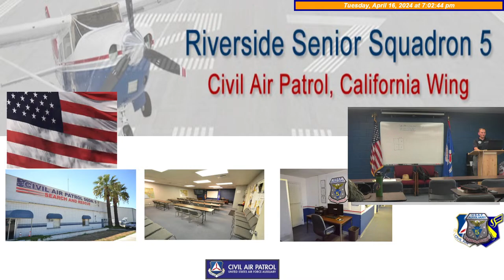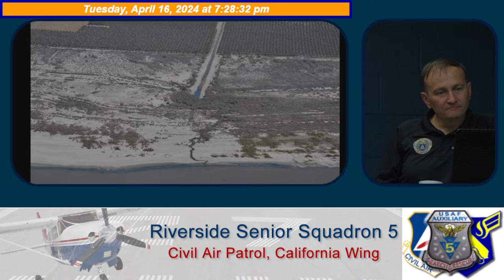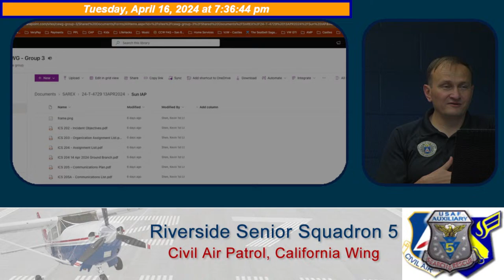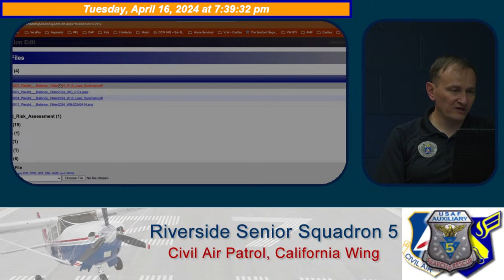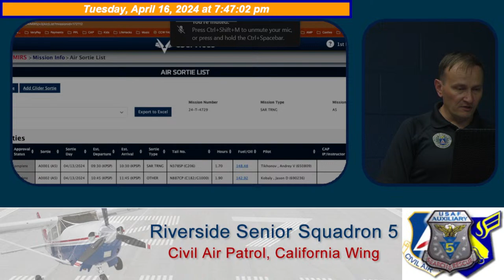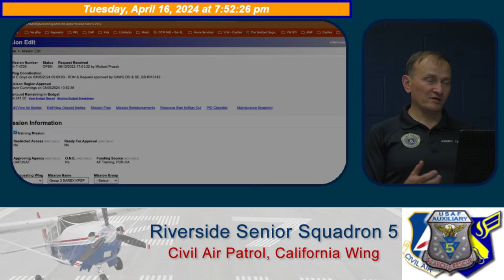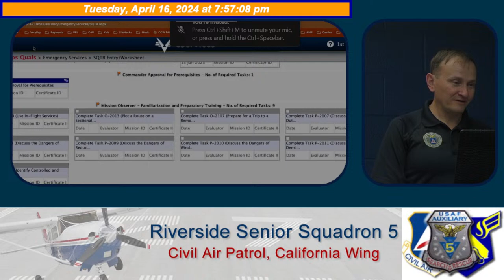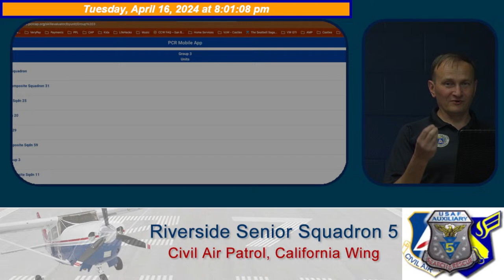Civil Air Patrol Squadron 5 Meeting Tuesday 4/16/2024 7:00pm